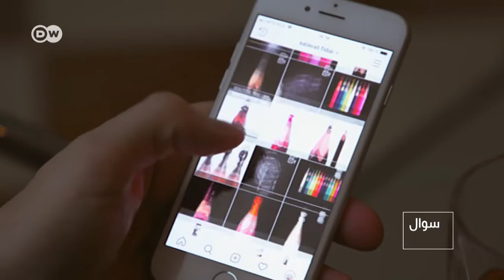Pencil Microsculptures | پنسل کی نوک پر بنے شاہکار مجسمے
روسی آرٹسٹ سالاوات فِدائی پنسلوں کی نوک پر چند ملی میٹر کے شاہکار مجسمے بناتے ہیں۔ گیم آف تھرونز کے بنائے ہوئے ان کے کچھ مجسموں کو دنیا بھر میں شہرت ملی۔ ان ’منی ایچر‘ یا ’مائکرو‘ مجسموں کی چھوٹی سے دنیا کسی کائنات سے کم دکھائی نہیں دیتی۔